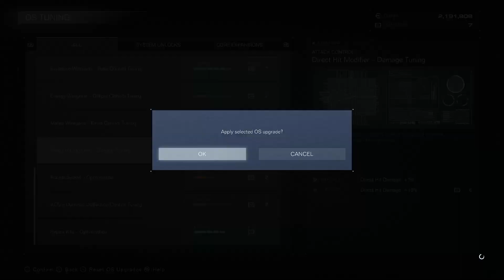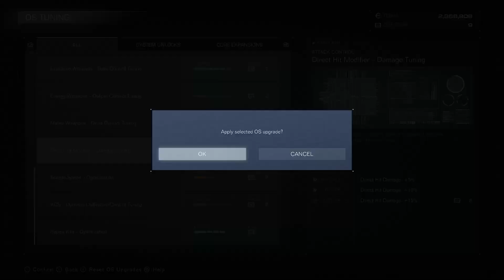Let's Play Armored Core VI Episode 23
A new action game based on the concept of the ARMORED CORE series that uses the knowledge gained from FromSoftware's recent action game development.